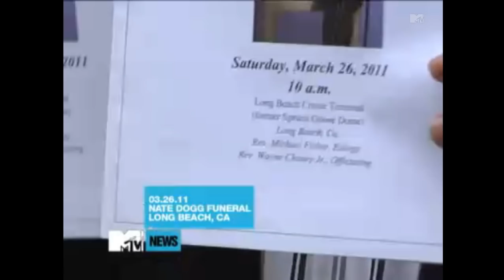Snoop Dogg,Warren G,Dr.Dre and Daz Arrive To Nate Dogg's Funeral